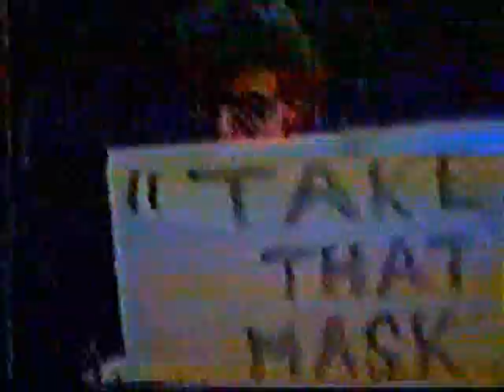CERAMIC HOBS 1987 teenage freakout psych trip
From our second film 'Crayfish & Lobsters'summer 1987 - turn sound up full